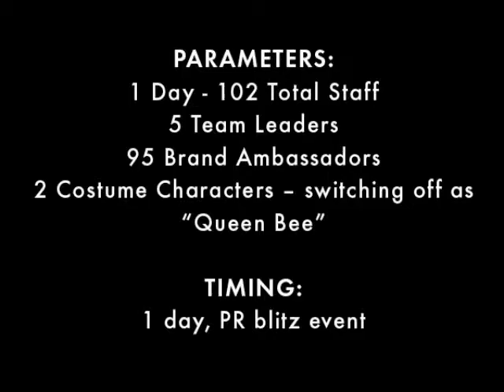Event Staffing by EventPro Strategies for Bee Movie Marketing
EventPro Strategies coordinated the marketing event staffing for Bee Movie publicity stunt in New York City.